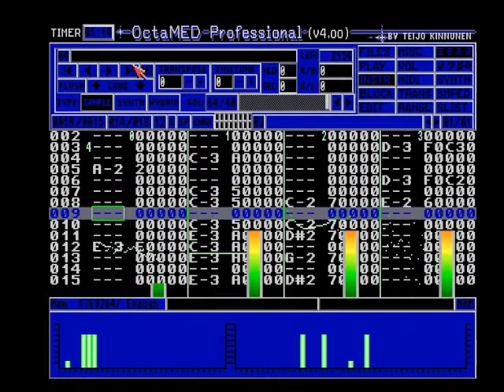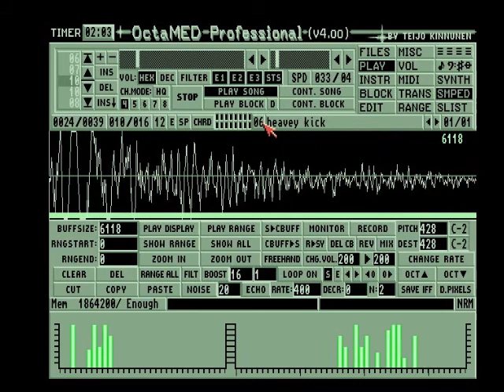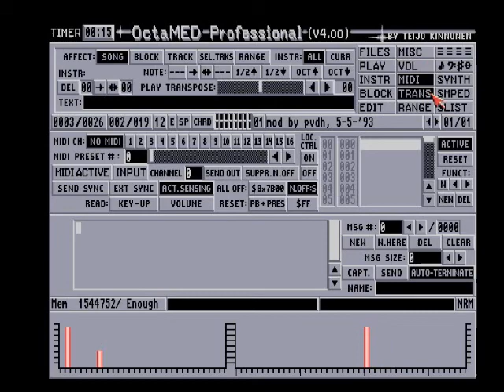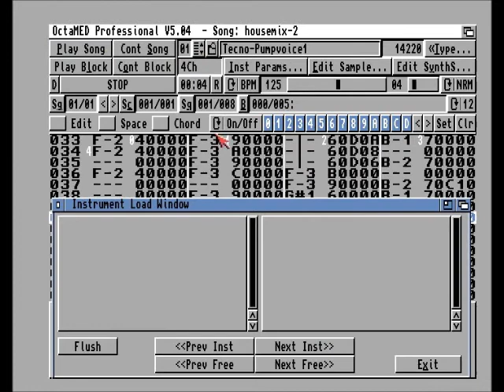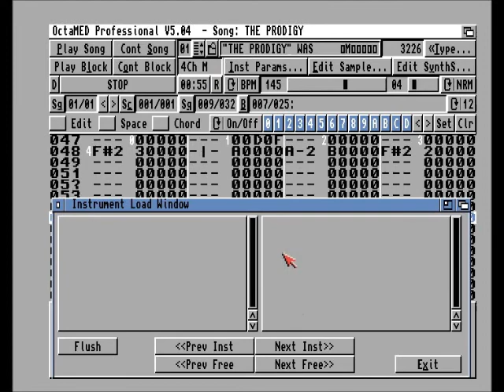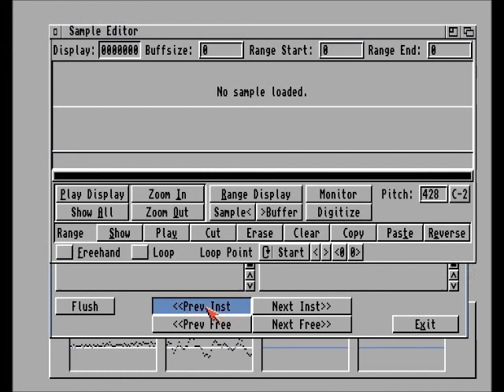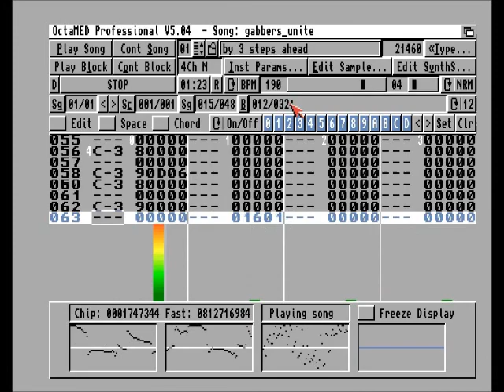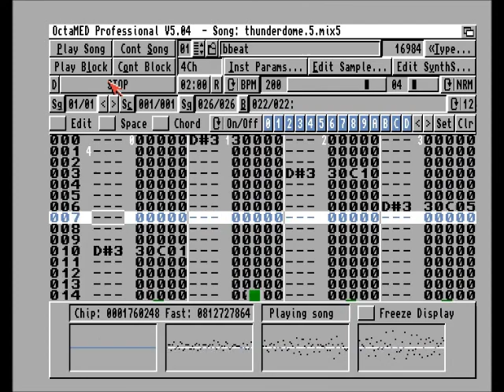OctaMED Pro v4.00 & v5.04 .mod files, Amiga Games and OctaMED music compilation 1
This time I decided to show OctaMED Professional. A program which I have used in the 90's before I discovered DAWS like Rebirth and FL Studio in 2001. I have made a compilation of my favourite .mod files and OctaMED files. This compilation contains game music from some great Amiga games and some greatest hits of the 90's, but also some underground house and acid and even early hardcore of the 90's. With this compilation I want to show how powerful OctaMED actually can be if you have the most awesome sample collections and some good experience with OctaMED.
The reason that I've used two versions of OctaMED, v4.00 and v5.04 is because some .mods didn't work correctly in v4.00. Some .mods played too slow for example so everything sounded crappy, so I had to use v5.04 to play everything correctly.
While the whole compilation is playing, I have showed some random features of OctaMED to give an impression of what OctaMED can do approximately. Maybe I forgot to show a few things, but that is because it's a long time ago that I've worked with OctaMED myself, so I may have forgotten a few things.

Video and sounds are recorded with WinUAE. Last sound corrections, finishing touch, fine tuning and transitions are done with FL Studio and Audacity.

Below you can see a list of artists and titles. Not everything is made by the artists theirselves in OctaMED or Protracker. (They used something different.) There are also some tracks which are sampled by random OctaMED/Protracker users and converted to .mod files and/or OctaMED files.

0:00 - 1:55 Amiganuts Power by James Pimentel-Pinto / JPM SOUND
1:55 - 3:58 ari-san crossroad by sidewinder/megawatts (Scorched Tanks v1.85 Main Theme)
3:58 - 4:59 horizon's edge by sidewinder/megawatts (Scorched Tanks v1.85 & v1.90 Hi-Score Theme)
4:59 - 6:01 Jogeir Liljedahl - Underwater (Deluxe Galaga End Theme)
6:01 - 9:17 Jogeir Liljedahl - Tiny Tunes (Deluxe Galaga (In) Game Music)
9:17 - 9:29 maniac/razor1911 - Follin Hiscore (Deluxe Galaga Rank promotion/Completing meteor storm)
9:29 - 11:01 Olof Gustafsson - Stones 'n' Bones Theme (Pinball Fantasies)
11:01 - 14:21 Lotus 3 Ingame music Track 2
14:21 - 16:55 Lotus 3 Ingame music Track 4
16:55 - 18:12 U96 - Das Boot (mixed by stony)
18:12 - 21:37 Housemix by Boztik
21:37 - 22:56 House made by ?
22:56 - 24:52 Lotus 3 Ingame music Track 1
24:52 - 25:51 2 Unlimited - Tribal Dance
25:51 - 27:19 Part of Housemix sampled by Sampleman
27:19 - 29:34 Human Resource - Dominator (Remix)
29:34 - 31:14 DJ Bobo - Somebody Dance With Me
31:14 - 32:23 Part of Housemix sampled by Sampleman
32:23 - 35:20 Kure - Ultraviolent Dreams
35:20 - 36:40 Part of Housemix sampled by Sampleman
36:40 - 41:20 Housemix mixed by ?
41:20 - 43:29 Lotus 2 Main Theme
43:29 - 44:32 L.A. Style - James Brown Is Dead
44:32 - 45:27 2 Unlimited - No Limit
45:27 - 47:39 Slice - AMG-303
47:39 - 49:31 The Prodigy - Fire (Remix)
49:31 - 50:37 The Prodigy - No Good (Start The Dance)
50:37 - 53:27 Lotus 3 Ingame music Track 5
53:27 - 54:47 2 Brothers On The 4th Floor - Never Alone (Remix)
54:47 - 59:23 Dune - Hardcore Vibes
59:23 - 1:01:08 Dune - I Can't Stop Raving
1:01:08 - 1:08:09 Thunderdome 8 Megamix
1:08:09 - 1:10:51 Thunderdome 4 Minimix
1:10:51 - 1:13:21 Technohead - I Wanna Be A Hippy
1:13:21 - 1:15:40 3 Steps Ahead - Gabbers Unite
1:15:40 - 1:26:17 Thunderdome 5 Megamix